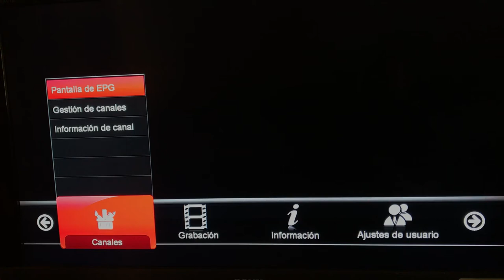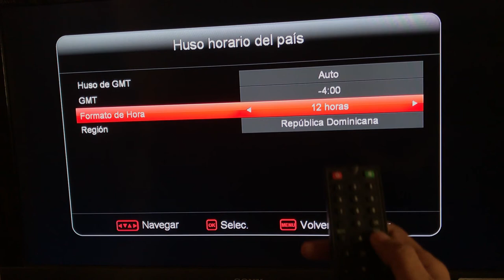Como cambiar el formato de la hora a tu parabola de Claro de 12 horas a 24 hora y 24 horas a 12 hora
Como cambiar el formato de la hora a tu parabola de claro TV de 12 horas a 24 horas y 24 horas a 12 horas

00:00 intro
0:07 Cambiar el formato de hora de 24 horas a 12 Y 12 horas a 24 horas explicación
0:37 Darle a menu.
0:50 Ajuste de hora
1:05 pueden cambiar sea 12 horas a 24 horas como de 24 horas a 12 horas.
 1:10 Le dan a guardar los cambios.